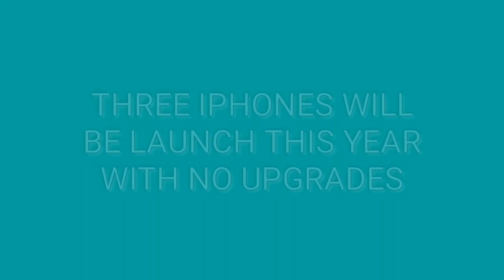TECH NEWS #1 | XIOMI REDMI NOTE 7 : NOKIA 8.1 PLUS : XIOMI TV : 3 IPHONES LAUNCH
SOME OF OUR VIDEOS LINKS IS VERIFIED BY SAFECRaCKER... LIKE OUR LINKS WEBSITE HAD NO
❤❤SHRINK LINKS
❤❤REDIRECTING
❤❤CAPTCHA
❤❤VIRUS
SAFECRaCKER HISTORY :
SAFECRaCKER CHANNEL IS CREATED IN 14 DECEMBER 2018. AND WE LOVE TO UPLOAD TECH VIDEOS
OUR OBJECTIVE
... OUR OBJECTIVE IS TO MOTIVATE YOU IN OUR TECH VIDEOS. AND ASLO LIKE OUR ALL VIDEOS.
MEET YOU SOON IN NEXT VIDEO GUYS! BYE AND LIKE OUR VIDEO AND IF YOU NEED HELP KINDLY COMMENT ME IN ANY VIDEO
_________ THANKS